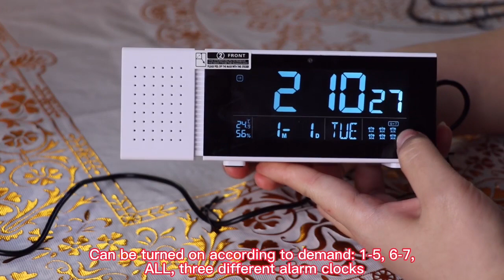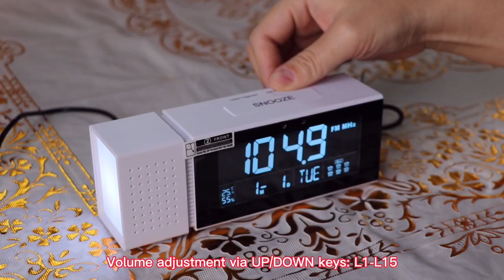Creative FM radio Alarm clock, temperature, humidity, time, IR human body sensing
LCD display clock
•C/F switching
•Snooze function: Five minutes by default
•Night light function
•Year-month-day display
•Humidity display (test range: 20%-95%RH)
•Week displayed in seven languages
•Three levels of display backlight brightness
•Digital FM radio (FM frequency range: 87.5MHz ~ 108.0MHz)

Alarm mode: Beep or radio play
•Six alarm clocks
•12/24 hours display
•Temperature display (test range: 0-60°C/32°F-140°F)
•IR sensor function
•USB output function
•Sleep time can be set when playing the radio
•Seven backlight colors